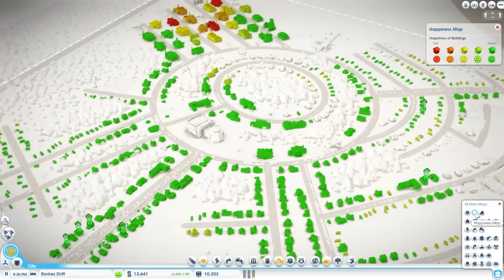Sim City 5 - A One Hour City in 4 Minutes.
Time lapse video from BETA Test of Sim City 5.
This is an hours worth of building. I don't really plan it out so its not great, all on the fly. (Song is Dead J - Down with the IDM)